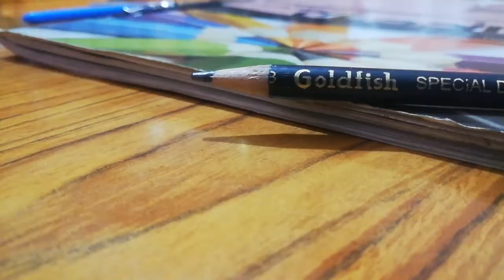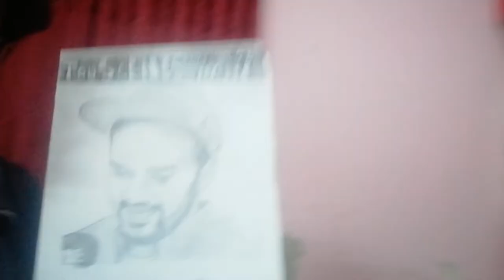IRFAN JUNEJO SKETCHED BY AMMAR HAIDER//MY MENTOUR AND INSPIRATION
FE AMAN ALLAH